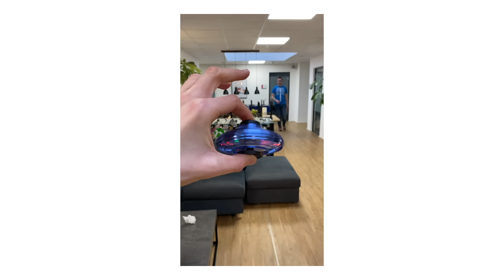DAFÜR 30€? Flynova Pro: Der Boomerang 2.0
Der Flynova aus dem Video ist aktuell nicht mehr verfügbar, aber hier findet ihr Alternativen

Wir sind ehrlich: Kaum ein Gadget hat uns so viel Spaß bereitet wie der Flynova Pro. Eine Kombination aus Boomerang und Flugball, versehen mit LEDs und Akku, mit der jeder mal gespielt haben muss. Aber sind 30€ dafür nicht trotzdem zu teuer? Mehr dazu in unserem Test!

China Chat auf unserer Webseite (inkl.

⚙️ Unsere Ausrüstung ▼
Objektiv Hauptkamera
Zweitkamera (inkl. Kit-Objektiv)
Hexagon LED-Beleuchtung